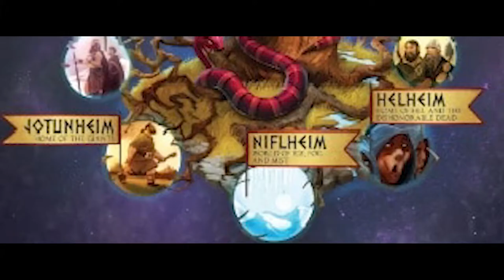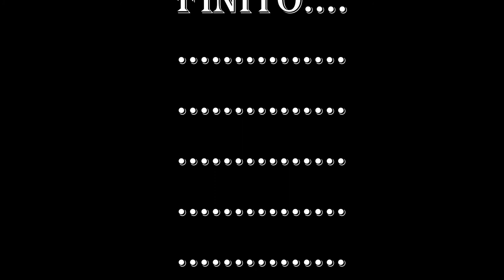Norrøn dokumentar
A Norsk project..